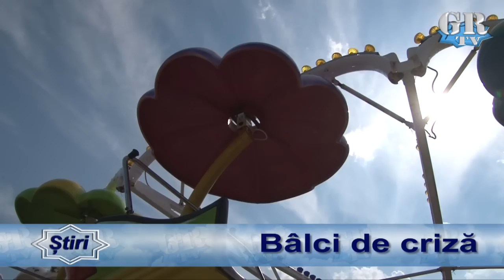Bâlci de criză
Vânzări slabe la bâlciul din Giurgiu